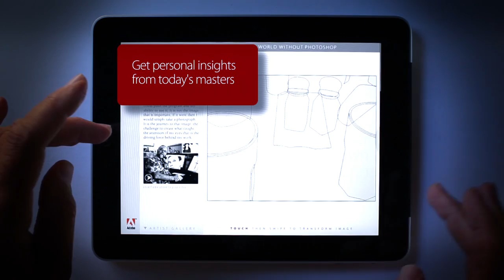World Without Photoshop